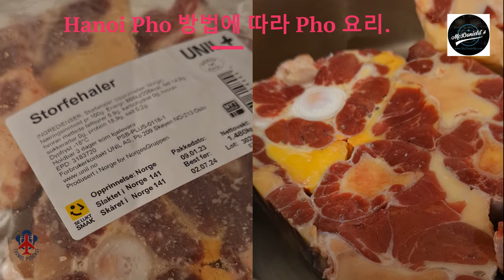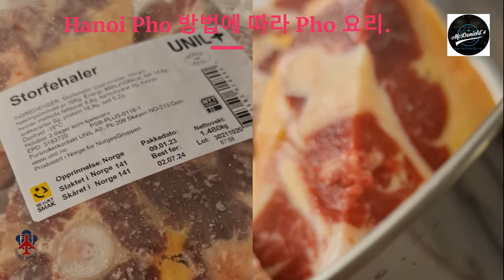❤️하노이 Pho 방법에 따라 Pho 요리를 좋아합니다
🔔좋아요, 공유, 구독 및 지원 @Thuniel.Podcast @McDonields  - 안녕하세요, 환영합니다

우리 모두에게 안부를 전하고 좋은 하루 되세요.

2023년 4월 6일 오늘은 노르웨이의 부활절입니다. 영어로 Maundy 목요일로 알려진 오늘의 휴일.

구름도, 비도, 햇빛도 없는 밖은 쓸쓸해 보였다. 노르웨이 도시 외곽에 있는 내가 사는 아파트 뒤뜰에는 아직도 눈이 많이 쌓여 있다. 이때가 오후 11시였고, 기후는 섭씨 1도로 비교적 따뜻했습니다.

문득 돌아가신 아버지가 생각났다. 아버지는 항상 하노이 Pho 방법에 따라 Pho 요리를 좋아합니다. 아버지가 아직 살아 계셨을 때 아버지는 휴일, 집안일, 휴일에 쉬셨기 때문에 휴일에 종종 Pho를 요리했습니다.

그 때 아버지는 포 요리가 끝나면 항상 우리에게 전화를 하셨다. 아버지가 요리한 쌀국수 한 그릇을 다 먹고 나면 늘 "맛있니, 목?" 하고 물으셨다. 저는 항상 이렇게 대답합니다. 좋습니다. 입으로는 그렇게 말하지만 마음은 비교하여 아버지와 어머니 사이의 요리는 종종 요리됩니다. 나는 항상 엄마의 요리보다 아빠의 요리와 음식의 맛을 더 좋아했습니다. 내 가족이 북에서 왔기 때문입니다. 외가는 중부지방 출신이다.

나는 질병이있는 사람들에게 조언합니다 : 신장-그러면 음식이나 짠 음식에서 소금의 양을 줄이십시오. 너희들을 위한 잡담: 엄마가 중국인이라 아주 짜게 먹어!

아버지가 살아계실 때 항상 요리하고 우리를 먹여주시던 것처럼 저는 Pho Bo가 하노이 방식으로 요리한 것을 간절히 원합니다. 나는 아버지를 너무 사랑합니다.

Pho Hanoi는 많은 사람들에게 사랑받는 베트남의 유명한 요리입니다. 그것은 말할 수 있습니다: 집에서 직접 요리하여 가족이 즐길 때 더 맛있을 것입니다. 소고기는 달고 영양만점, 면은 쫄깃하고 쫄깃쫄깃한 면발과 풍부한 육수, 각종 나물과 허브의 향이 어우러진다. 말하자면, 나는 이미 배고프다. 너무 오래 기다리지 말고 지금 당장 부엌으로 가자.

풍부한 국물과 함께 하노이에서 맛있는 쇠고기 쌀국수를 요리하는 방법입니다. Pho는 맛있는 요리라고 말해야하지만 가공이 아주 간단합니다. 오늘은 이 간단한 쌀국수 만드는 법을 공유하고 부엌에 가서 바로 해봅시다.

먼저 섹션, 목차를 제공합니다.

1. 하노이 소고기 쌀국수를 소개합니다.
2. 하노이 쇠고기 국수와 Nam Dinh 쇠고기 국수를 비교하십시오.
3. 하노이 표준 쇠고기 국수 스프를 요리하는 방법에 대한 지침.
 양념팩으로 하노이 쌀국수 만드는 법.
4. 맛있고 풍부한 하노이 쇠고기 국수 요리의 비결

1. 하노이 소고기 쌀국수를 소개합니다.

하노이 쇠고기 국수는 프랑스 식민지 시대부터 처음 등장했습니다. "포부담"의 형태로 알려진 포하노이. 작은 거리에 울려 퍼지는 소리와 함께 걸어 다니는 Pho 행상인은 당시 Ha Thanh의 오래된 아름다움이되었습니다. 현재 pho의 부담은 더 이상 사용할 수 없지만 Hanoi pho는 여전히 그 가치가 있습니다.

달고 맑고 진한 육수가 특징인 하노이 포는 사골을 푹 고아낸 덕분에 쫄깃쫄깃한 면발과 함께 먹고 파, 고추 식초, 푸른 채소를 조금 넣고... 잊을 수 있습니다.

2. 하노이 쇠고기 국수와 Nam Dinh 쇠고기 국수를 비교하십시오.
Nam Dinh 쇠고기 국수, 표면적으로는 하노이 쇠고기 국수와 구별하기 어려울 수 있습니다. 그러나 양념을 해보면 남딘 쇠고기 국수를 바로 발견할 수 있습니다. 육수는 액젓으로 양념하기 때문에 국물이 훨씬 진합니다. 그리고 Hanoi Pho의 국물은 더 깨끗하고 맛도 바이며 지방이 적습니다.

하노이의 국수는 얇고 부드럽습니다. 그러나 끓는 물에 노출되면 국수는 여전히 질기지만 부서지지 않습니다. Nam Dinh의 국수는 더 크고 적당한 두께로 코팅하고 손으로 자르므로 기계로 자르는 하노이 국수보다 국수가 훨씬 큽니다.

3. 하노이 표준 쇠고기 국수 스프를 요리하는 방법에 대한 지침.

시즈닝 패킷으로 하노이 포를 요리하는 방법.
 준비: 50분
 처리: 120분
 대상: 4-5명

시즈닝 패킷이 포함된 하노이 포 요리 재료
 소뼈 1kg.
 쇠고기 박힌 고기 150g.
 쇠고기 필레 150g.
 양파 1개.
 양념 1팩, 소고기 국수를 끓인다.
 생강 가루.
 양념: 생선 소스, 설탕, 소금, 후추.

1단계: 재료 준비

사골 1kg을 소금과 식초에 씻어 냄새를 없앤다. 그런 다음 물이 담긴 냄비에 넣고 생강 가루 2g을 넣는다. 끓을 때까지 5분 정도 기다렸다가 찬물로 다시 헹굽니다.

2단계: 국물 요리하기.

냄비에 물 2리터를 넣고 끓인 뼈를 넣고 약한 불에서 2시간 동안 표면의 거품을 걷어내면서 끓입니다.

물을 완전히 식힌 후 냄비에 우육면 1포, 소불고기 150g, 물 300ml를 붓는다. 1시간 동안 계속 끓인다.

그런 다음 모두 꺼내서 각각 흑설탕 2.5작은술, 소금 1작은술, 액젓 2작은술로 간을 맞춥니다.

쇠고기가 식으면 쇠고기를 얇게 썬다. 소고기는 얇게 썰어서 먹습니다.

끓는 물에 쌀국수를 푼 다음 그릇에 담습니다. 그런 다음 쇠고기, 얇게 썬 쇠고기, 양파 머리, 얇게 썬 양파를 얹습니다. 마지막으로 끓는 육수를 붓는다. 그게 다야, Pho Hanoi를 즐길 수 있습니다.

3단계: 완제품.

쌀국수 한 그릇을 요리할 시간이 없을 때는 양념을 곁들인 하노이 쌀국수 요리가 최고의 선택입니다. Pho는 더 적은 단계로 빠르게 요리되며 원래의 pho와 마찬가지로 여전히 맛있고 풍미가 가득합니다.

즐기다

포의 풍미는 향긋하고 미뢰를 자극하며 쇠고기는 적당히 부드럽고 국물은 허브와 디핑 소스와 함께 제공되면 달고 맛있습니다.
맛있는 하노이 쇠고기 국수 요리의 비결.

좋은 육수 냄비의 비결은 소갈비, 소꼬리, 사골 등을 삶는 것입니다.

육수를 더 자연스럽게 만들려면 사탕수수 조각을 넣어 거칠지 않고 자연스러운 단맛을 낼 수 있습니다.

고기와 뼈 주변의 힘줄은 자연적인 단맛을 잃게 되므로 너무 세게 걸러내지 마십시오.

통뼈는 악취가 나는 경우가 많기 때문에 냄새가 나지 않도록 철저히 탈취를 시켜 육수에 넣어야 합니다.

하노이 쇠고기 국수는 계피, 아니스, 카르다몬 등의 향신료가 없으면 특유의 맛을 잃게 됩니다.

McDonields 팟캐스트의 공유를 통해 가족과 사랑하는 사람들을 즐겁게 하기 위해 맛있는 전통 하노이 포를 성공적으로 만드는 데 도움이 되기를 바랍니다.

아시아 또는 유럽 케이크를 만드는 방법에 대한 자세한 정보를 보려면 아래 "등록" 버튼에 정보를 남겨주세요. 무료 상담 지원!

이 McDonields Podcast를 들어주시고 팔로우해주셔서 감사합니다. 다음 비디오에 대한 귀하의 의견을 기다리겠습니다.

행복을 빌며.
맥도니엘즈 팟캐스트.

2023년 4월 6일.